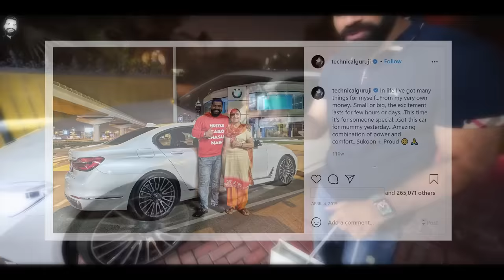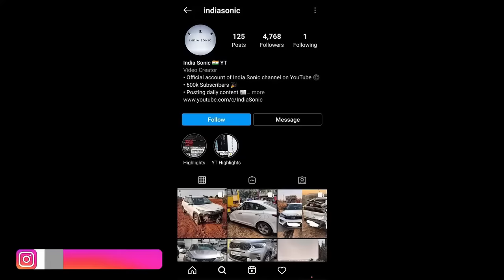Technical Guruji (Gaurav Chaudhary) FULL Car Collection ! ! !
Hey guys, In this video I've shown you the Full Car & Bike Collection of Famous YouTuber, Gaurav Chaudhary. Enjoy :)